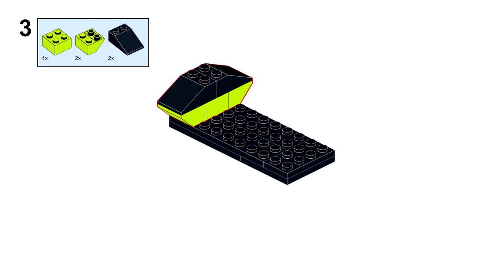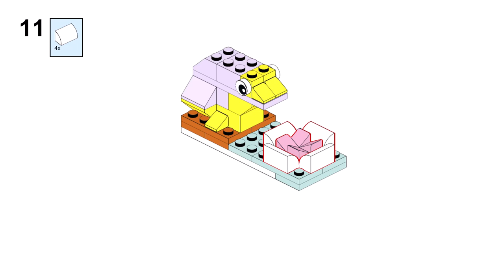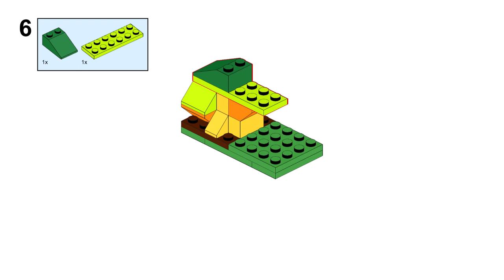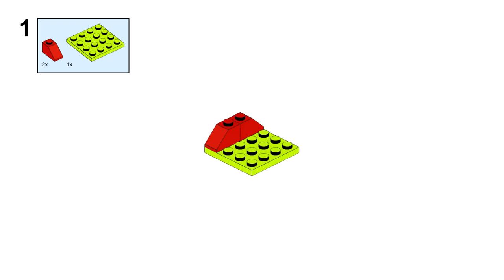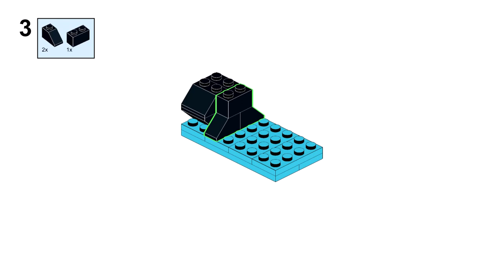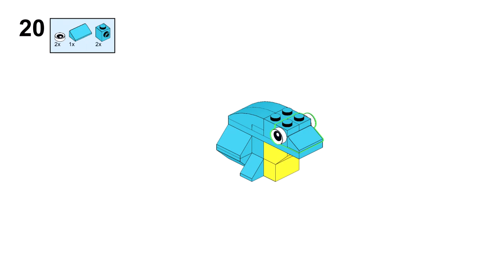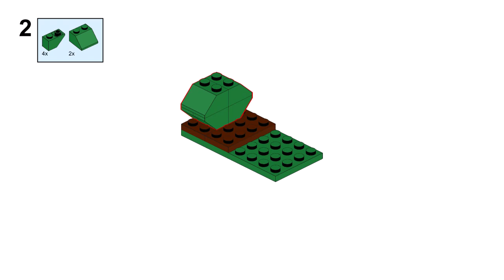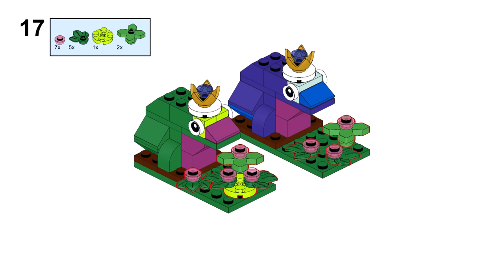FROG COLLECTION Lego classic 2023 ideas How to build 11027 11028 11029 11030 11031 11032 11033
How to build Lego classic 2023 FROG COLLECTION ? Following this instruction, you can make 7 Lego frogs

00:00 start Lego classic FROG COLLECTION
00:34 Lego classic 11027 frog instruction
01:29 Lego classic 11028 frog instruction
02:26 Lego classic 11029 frog instruction
03:15 Lego classic 11030 frog instruction
04:04 Lego classic 11031 frog instruction
04:41 Lego classic 11032 frog instruction
06:42 Lego classic 11033 frog instruction